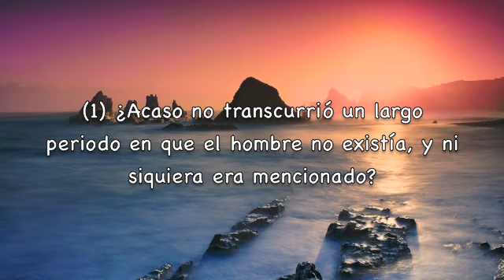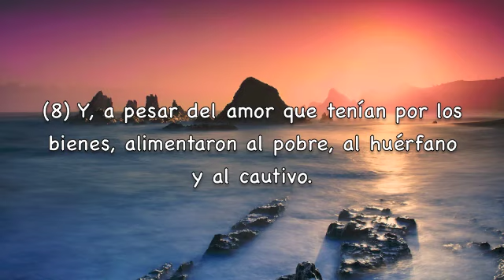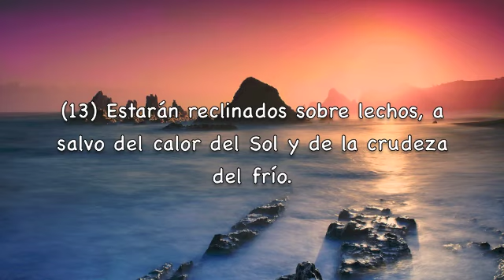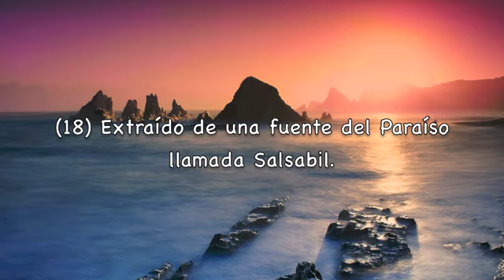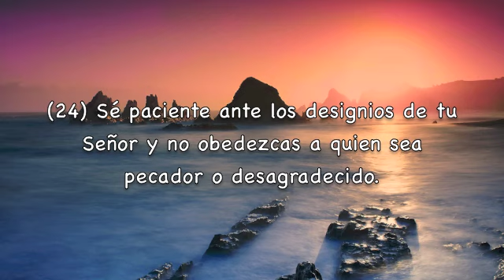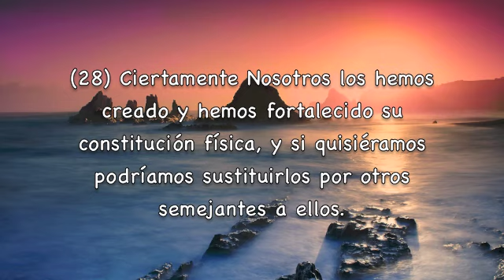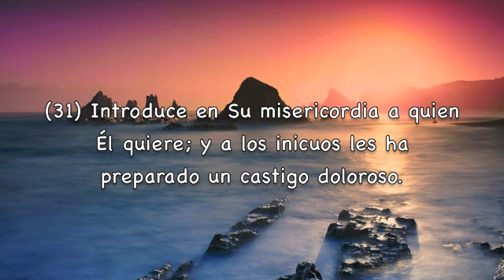Sura Al-Insan Subtítulos Español Fahad Al Kandari